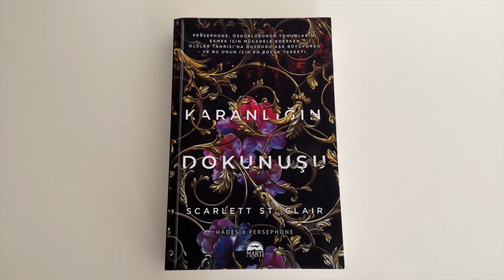MAYIS AYI OKUDUKLARIM!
KUTUCUĞU GENİŞLETİN LÜTFEN! ✨

M E R H A B A L A R!✨
Sizlerle Mayıs 2023 okuduklarımı paylaşmaya geldim! Az, öz ve kısa bir video oldu biliyorum. Peki siz neler okudunuz mayıs ayında? Haziran da neler okumayı planlıyorsunuz 🌝